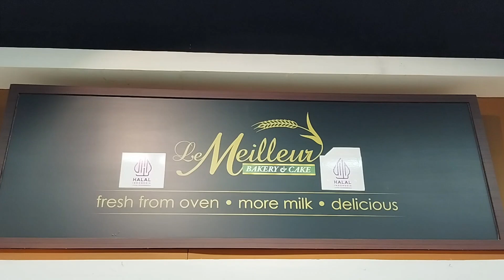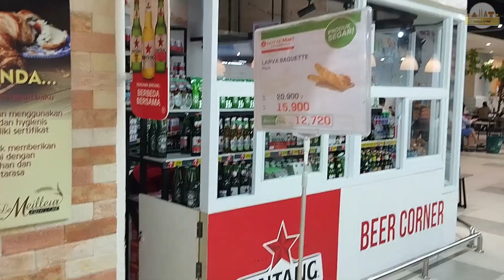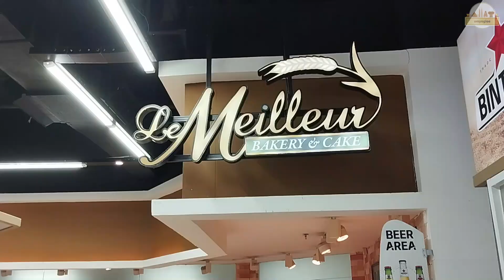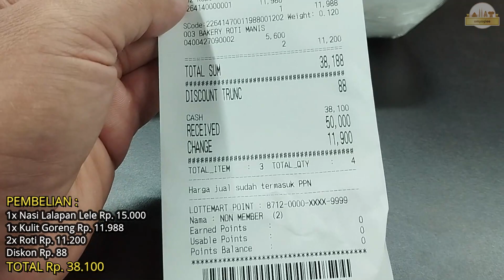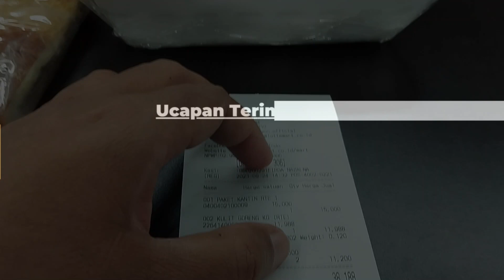TOKO ROTI MURAH & LENGKAP 🍞 LE MEILEUR BAKERY & CAKE PAKUWON MALL KOTA SURABAYA [KULINER] Eps. 305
Surabaya, 24 September

Ini dia Le Meileur Bakery & Cake, toko roti murah dan enak di Lottemart Pakuwon Mall Surabaya.
Saat promo kemarin, kami mendapatkan roti manis seharga Rp. 5.600,- per biji !!! Rotinya empuk, isiannya melimpah, topingnya full dan so pasti murah dan enak - enak.
Yuk kesini ???
Gass !!!

LOKASI :
Le Meileur Bakery & Cake - Pakuwon Mall Surabaya
Jl. Mayjend. Jonosewojo No.2, Babatan, Wiyung, Surabaya, East Java 60216

NB :
Traktir kami via BRI : 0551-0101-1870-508 a/n Yogi Satrio Wibowo